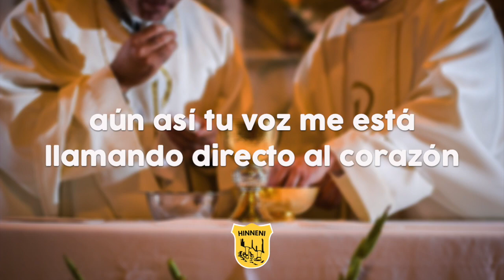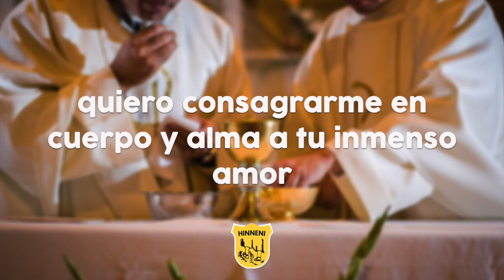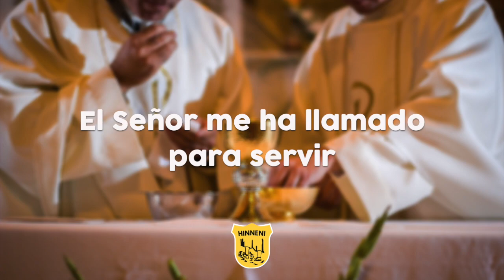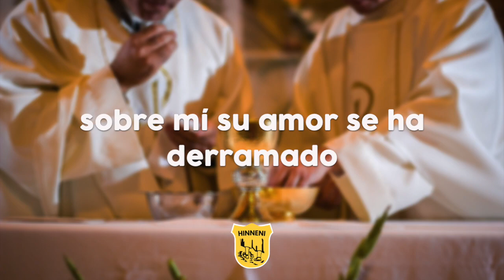Digo Sí - Coro Deo | Álbum Sígueme | VideoLyrics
Escucha el Álbum completo de "Sígueme" en todas las plataformas musicales.
Búscanos como "seminario de chihuahua".

Este canto es el Canto Lema del Preseminario de 2010

ACORDES DEL CANTO

Sol                                       Re                     Do
Aun no sé no logro entender que ves en mi si te
Re              Do                     Re                     Si7
fallé, aun así tu voz me está llamando directo al
       Mim     Do                     Lam                    Re
corazón me pides Señor ser senda de tu salvación.

                 Sol               Re                       Do
Tu sabes bien lo que siento en mi corazón, dime
Re                        Sol             Do                       Re
como vivir sin temor, dime como morir por amor,
                                 Sol          Re                       Do
que quiero ser como tu; pero dame Señor voluntad,
          Re                     Sol                 Do
se mi fuerza mi seguridad porque a ti yo me quiero
         Re
entregar.

                             Sol                       Re               Do
El nombre del Señor ha sido invocado sobre mí,
                                       Re                            Sol
mis dudas se han disipado y lo voy a seguir, el
                       Re                         Do
Señor me ha llamado para servir y yo le entrego
       Re                      Sol  Re                   Do
mi vida yo le digo sí,           porque el siempre
me ha amado, sobre mí            su amor se ha
          Re                 Sol
derramado y digo sí.

Antes de nacer, moriste por mí
y en cada amanecer has cuidado de mí, quiero consagrarme en cuerpo y alma
a tu inmenso amor, aquí estoy Señor
todo lo que soy te lo doy,
déjame ser a tu imagen a tu parecer,
con tus manos da forma a mi ser,
en tu nombre hazme renacer,
que quiero llevar tu luz, que ilumine toda oscuridad,
y que brille por todo lugar,
para el mundo poder transformar.
Digo sí a Jesús, a su llamado, digo sí.

El nombre del Señor ...

Integrantes:
Voces: Anabel Chairez Carmona, Raquel Chairez, Rodrigo Arroyo y Eloy Baeza
Guitarra: Eloy Baeza
Chelo: Anaí Nuñez
Teclado: Jorge Vega
Bongos: Alejandro Flores